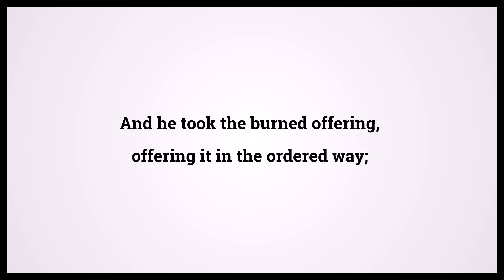Holy Bible Leviticus Chapter 9 Verse 16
Video shows Holy Bible Leviticus Chapter 9 Verse 16: And he took the burned offering, offering it in the ordered way; Powered by MaryTTS. Text taken from Bible in Basic Edition